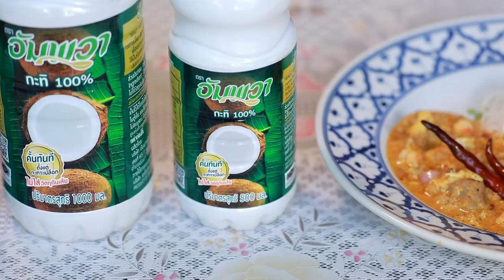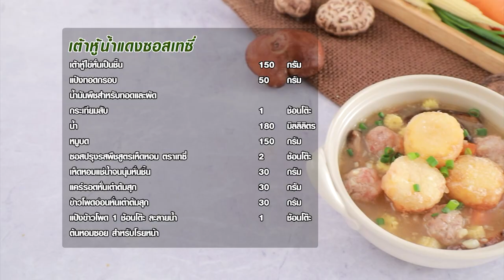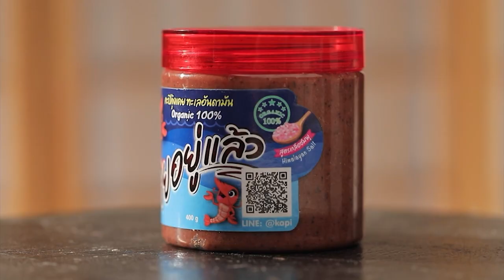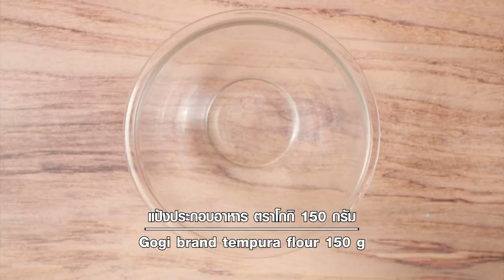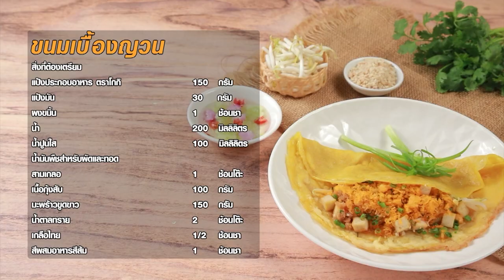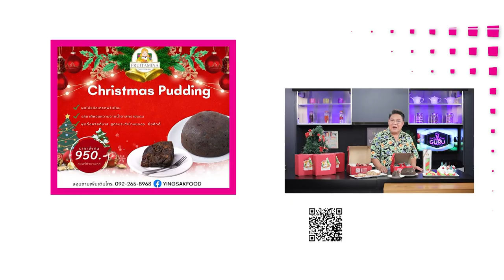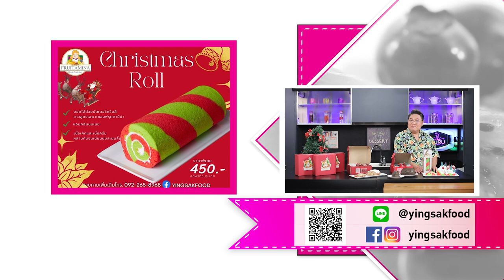รายการ Cooking Guru สลัดกุ้งทอดกับซูกินีย่าง อร่อยมาก EP.281 [Full]